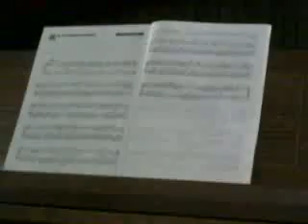Charles François Gounod - Ave Maria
Velika Mlaka,
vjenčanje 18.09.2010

Gounod's Ave Maria arranged for piano and cello.
Performed by: Josipa Kurilovčan (piano) & Dora Kuzmin (cello)